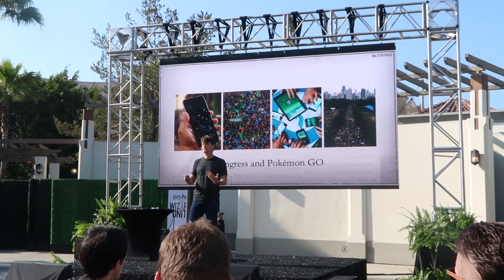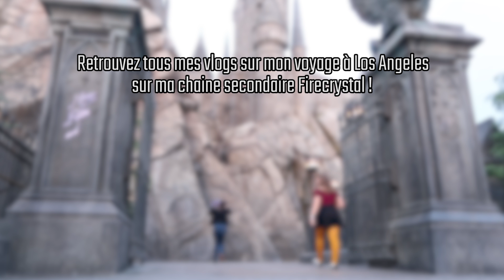Je deviens une sorcière à Los Angeles ! ( et je suis ravie )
Omg le meilleur voyage de toute ma vie résumé en une vidéo.
Harry Potter Wizards Unite gameplay francais ( fr )

Aujourd'hui je vous raconte la raison de mon voyage à Los Angeles
C'était pour tester le nouveau jeu Harry Potter qui sort trèèès prochainement ! Wizards Unite est l'équivalent magique du très connu Pokemon Go , et je suis vraiment contente d'avoir pu tester ce jeu dans les studios Universal à Los Angeles. C'était la toute première fois que j'allais aux Etats Unis et y'aller pour un truc pareil c'était juste absolument magique. C'est le cas de le dire.

I love you Warner Bros thank you so much ♥

☆ Connaissez vous ma chaîne secondaire ? ☆
La bas c'est le. feu -w-

⦁ M E   S U P P O R T E R

( Tout mail non pro sera supprimé )